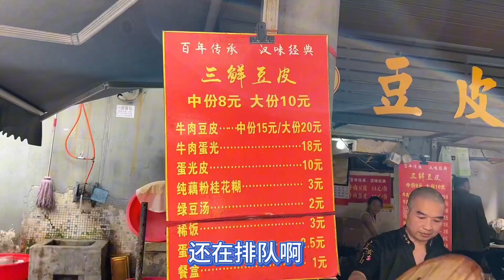汉阳西大街的豆皮大王，传统手工。